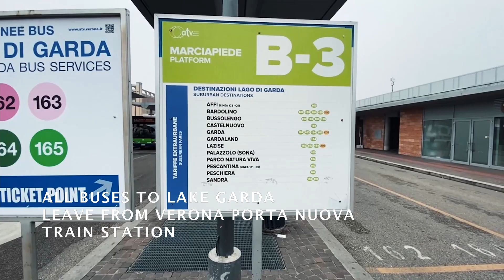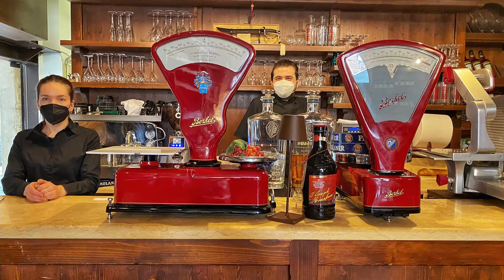Explore Verona and Lazise in Lake Garda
Discover the enchanting city of Verona, nestled in the picturesque Veneto region of northern Italy. With its medieval old town gracefully embracing the flowing Adige River, Verona is a destination that effortlessly blends history, culture, and artistic splendor.

Designated as a UNESCO World Heritage Site, Verona boasts a rich metropolitan character and a remarkable artistic legacy. Immerse yourself in the timeless beauty of its well-preserved medieval architecture, charming piazzas, and cobblestone streets.

No visit to Verona is complete without a visit to its iconic landmark, the Arena. This ancient Roman amphitheater stands as a testament to the city's historical significance. Let your imagination wander as you step into the footsteps of gladiators and relive the grandeur of ancient spectacles.

Verona's association with William Shakespeare's tragic love story, Romeo and Juliet, adds an extra layer of allure. Visit Juliet's House, where star-crossed lovers have left messages of love on its famous balcony. Experience the romance and timeless passion that permeates the city's atmosphere.

✅ My Gear:

✅ Cameras & Lenses:

👉Insta360 One RS
👉Insta One X2
👉Insta Go 2
👉GoPro HERO 10 Black
👉Panasonic Lumix GH6
👉Panasonic Lumix GH5
👉Panasonic Leica DG SUMMILUX 9mm F1.7 ASPH
👉Panasonic Lumix G Vario12-35mm II F2.8 ASPH
👉Panasonic Lumix G Vario 12-60mm F3.5-5.6 ASPH
👉Panasonic Lumix G Vario 45-150mm F4.0-5.6 ASPH
👉DJI RS 3 - 3-Axis Gimbal Stabilizer
👉Best gimbal for GoPro

✅ Drones:

👉DJI Mini 3 Pro
👉DJI Mini 2
👉ND Filters for Mini 3 Pro

✅ Other Stuff:

👉PGYTECH OneMo Camera Backpack
👉Best Portable Travel Light
👉Best SD Card Holder
👉Insta360 Invisible Selfie Stick
👉Favorite Micro SD cards
👉Portable Power Bank
👉External Portable SSD
👉ND Filters for GoPro 9 and 10
👉Extra Batteries & Charger for GoPro 10
👉Favorite Fast Car Charger for Drones and Power Bank
👉Try Amazon PRIME FREE
👉Try Amazon Audible Plus

✅  About Go Travel Planet